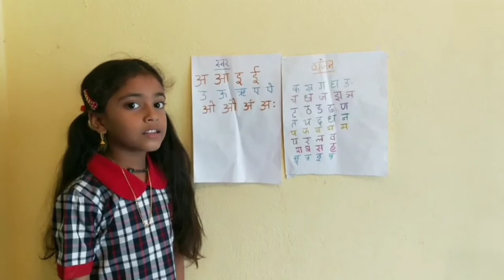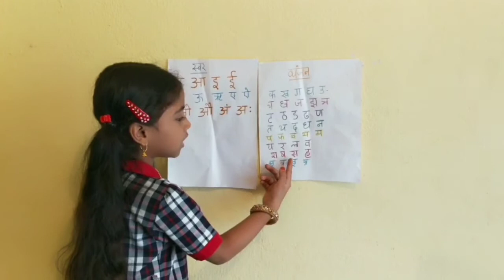हिंदी वर्णमाला Explanation by Cute Girl I hindi varnamala explain by KV Student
Easy Way to Explain by Cute Kv Student